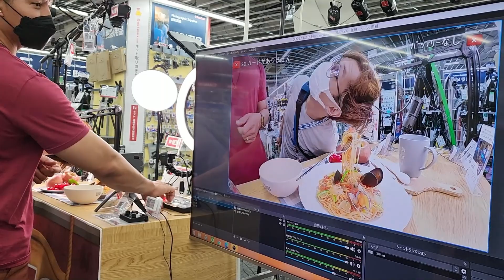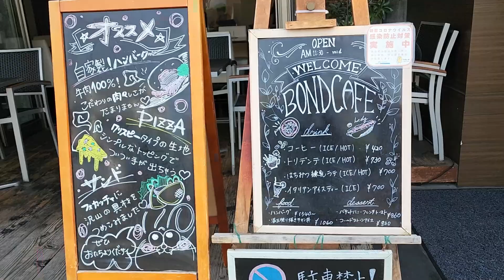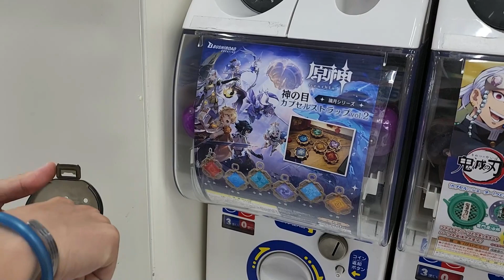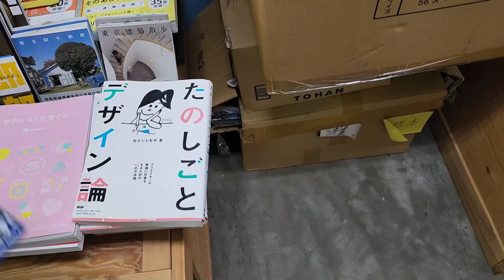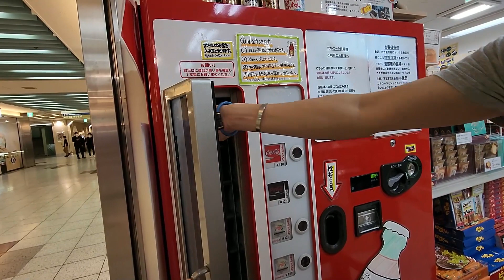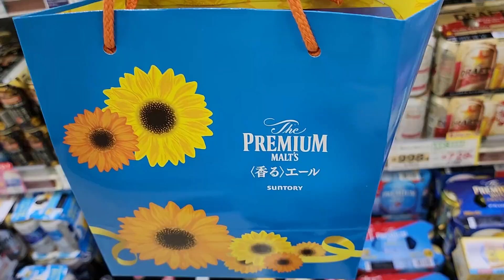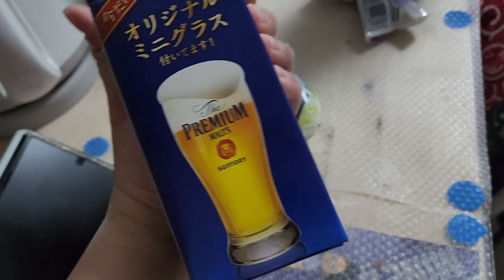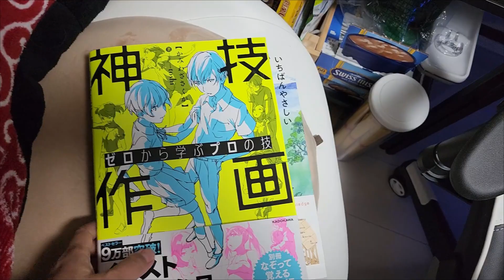*Bond Cafe, Bic Camera & Old school Coke | Gaijin Vlune Vlogs (#11)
Welcome to Vlune!! Can you believe it?? 2022 is almost half gone!

We went to Bond cafe for lunch and then biked to Nagoya for a short walk around.

|||FOLLOW US|||